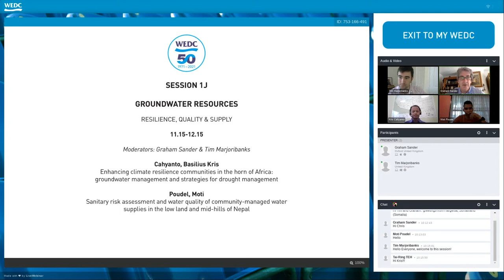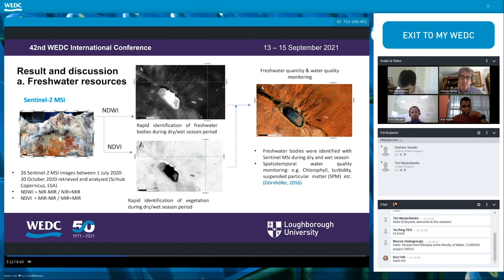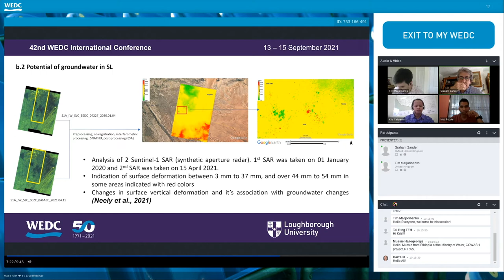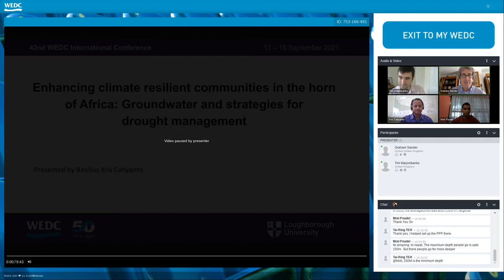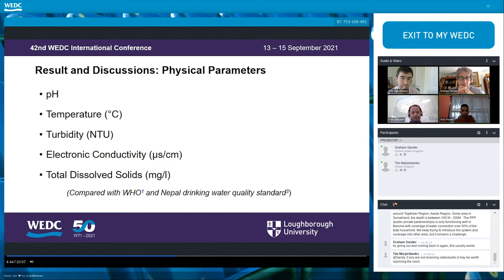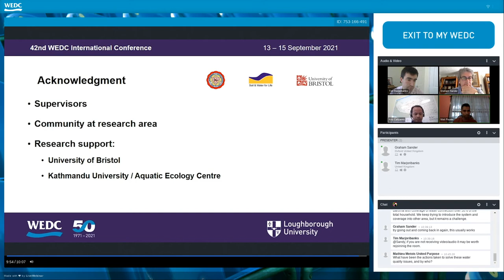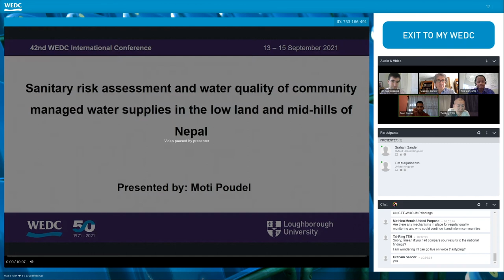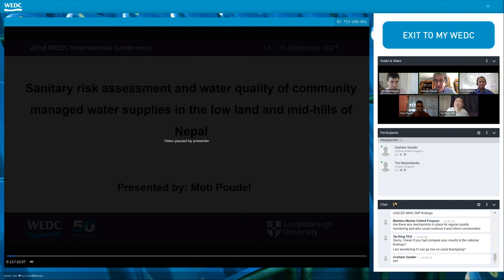WEDC 42: Themed Presentation, Session J1, Resilience, Quality & Supply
GROUNDWATER RESOURCES
Moderators: Graham Sander & Tim Marjoribanks
Cahyanto, Basilius Kris - Enhancing climate resilience communities in the horn of Africa: groundwater management and strategies for drought management
Poudel, Moti - Sanitary risk assessment and water quality of community- managed water supplies in the low land and mid-hills of Nepal